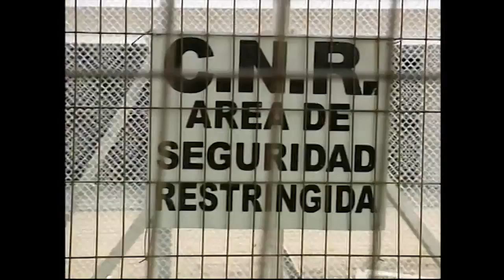La mañana: Desigualdad de género y microtráfico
desigualdad de genero.

La directora ejecutiva de Comunidad Mujer abordó algunas de las desventajas que existen actualmente en la sociedad.

24 de zo del 2017. Universidad Autónoma de México (UNAM): México D.F Facultad de Filosofía y Letras 3er seminario-taller internacional: Los debates sobre la globalización desde.